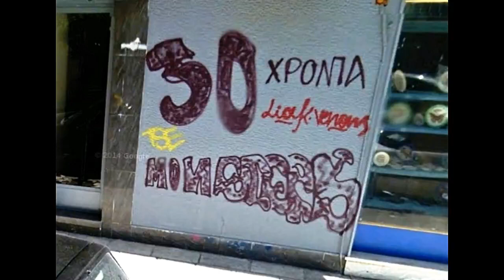1982-2012 30 χρόνια Monsters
AEL Monsters